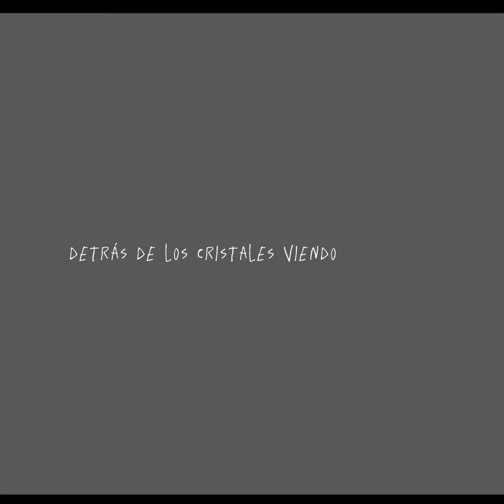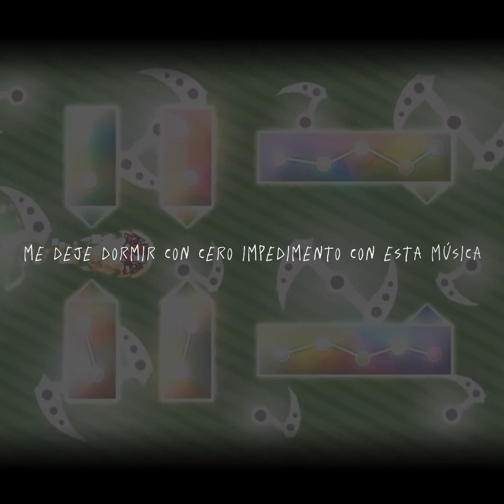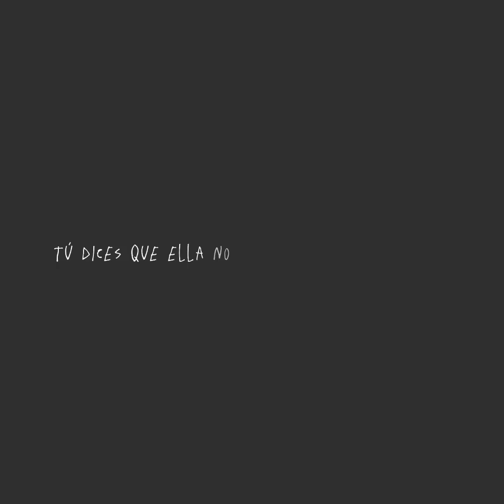ANTES DE DORMIR REMIX (Pero está mal sincronizado con un nivel de Geometry Dash de fondo) [Letra]